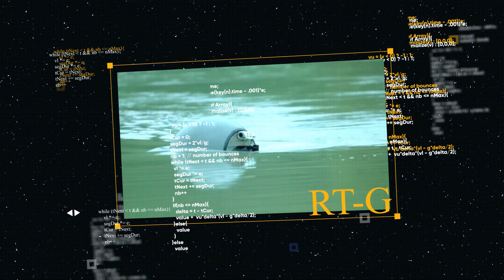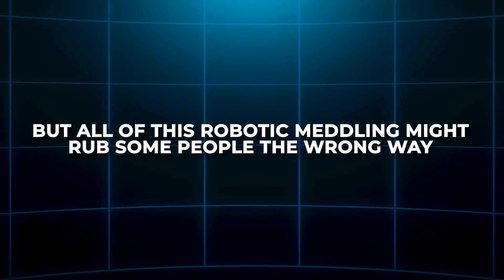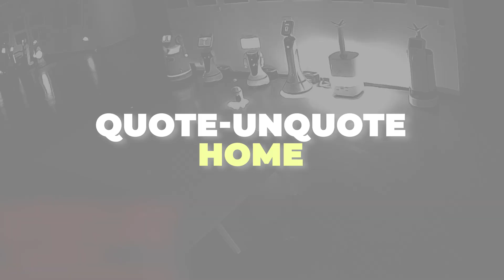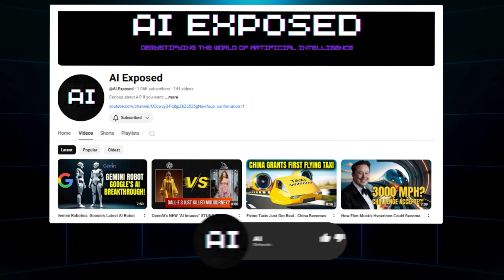NEW Chinese Robot Bodyguard SHOCKED The World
Could the future of security lie in humanoid robots? In this eye-opening video, we explore the intriguing rumors surrounding China's potential use of advanced robots to protect President Xi Jinping. As discussions about AI and robotics heat up globally, Unitry Robotics is at the forefront with their cutting-edge creations like A1 and G1. These aren't just ordinary machines; they possess incredible agility, strength, and precision—traits essential for a bodyguard role.

Entertaining facts about AI.